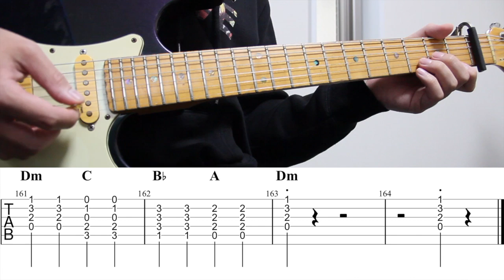【TAB譜付き - しょうへいver.】顔も覚えてない - ポルカドットスティングレイ（POLKADOT STINGRAY） バッキングギター（Guitar）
2022年11月15日更新。